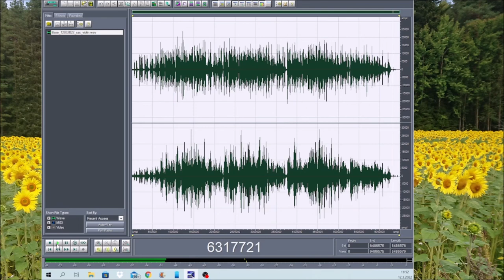Fresh Bread 12032022 Holopainen